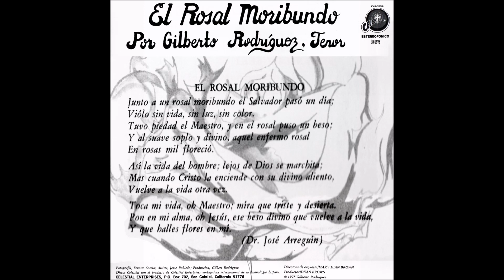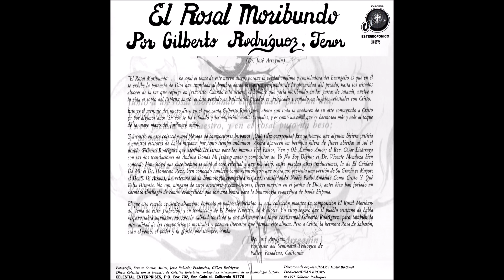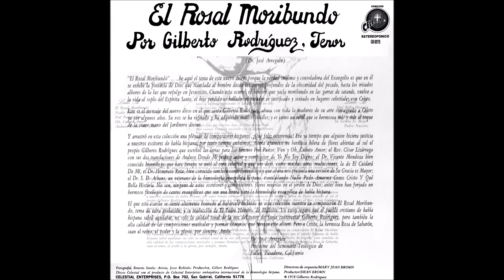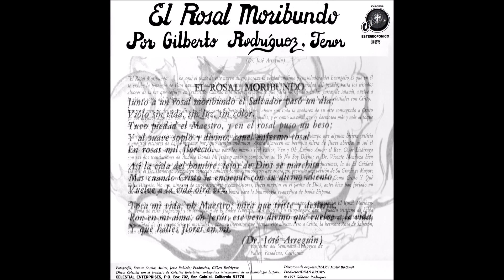04 Gilberto Rodríguez - Oh, Cuanto Amor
Gilberto Rodríguez - Tenor
Mary Jean Brown - Directora De Orquesta

El Rosal Moribundo

1978

Discos Celestial